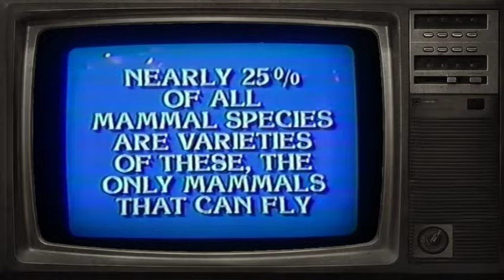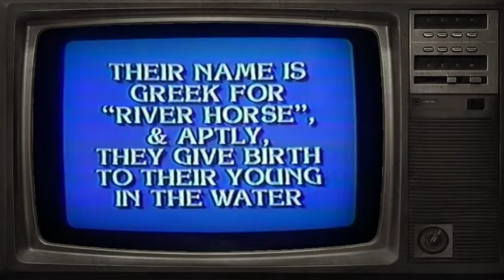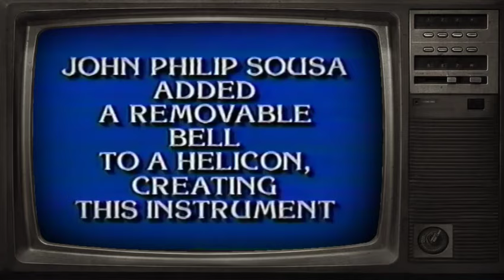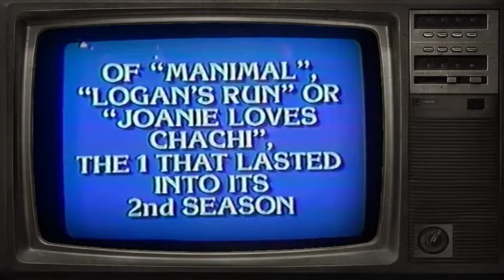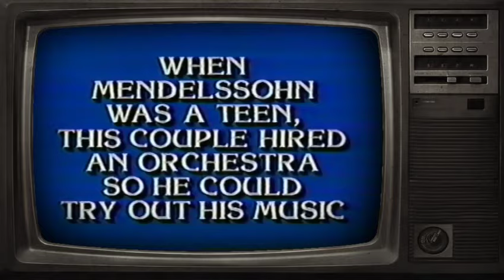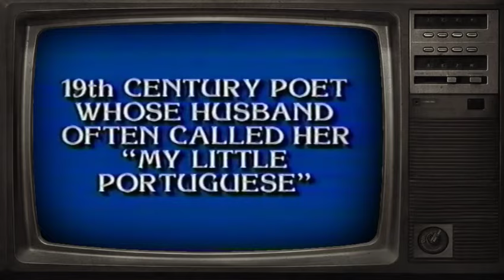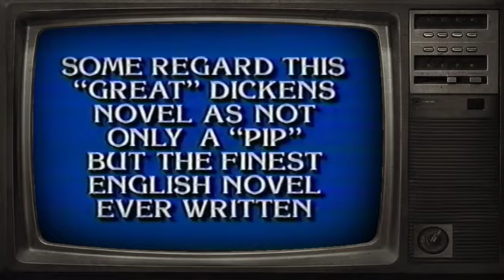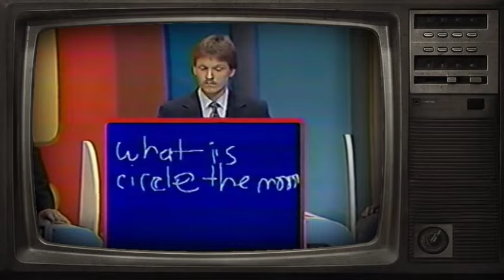JEOPARDY 1987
It would be very much appreciated!